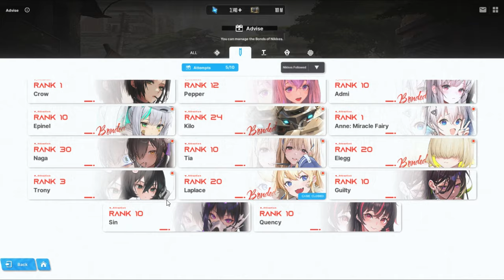Mindblowing Elegg And Trony Fact - NIKKE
It took me way too long to realise this.